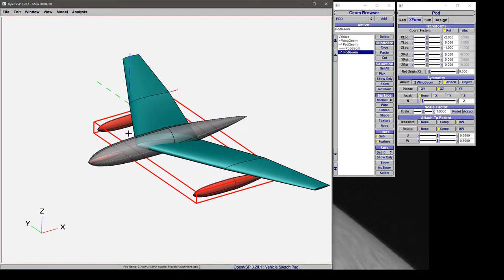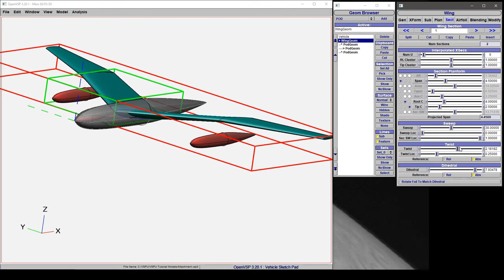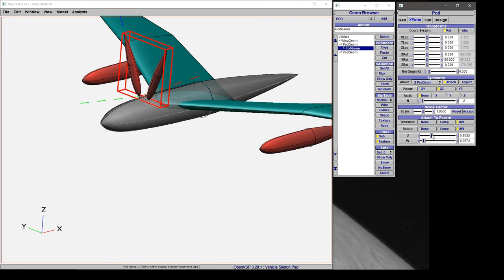Attaching Components to the Parent Surface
These videos provide topic-level tutorials on how to use the Open Vehicle Sketch Pad (OpenVSP) parametric modeling software available Each video is part of a larger library of material hosted and organized by NASA LaRC How to attach to a parent component's surface.